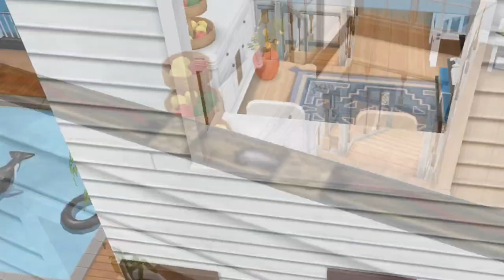TINY HOUSE | 4x6 VACATION BOAT HOUSE | SPEED BUILD | SIMS FREEPLAY | amber.simmer